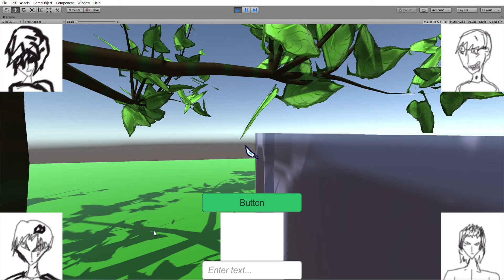Spell menu created